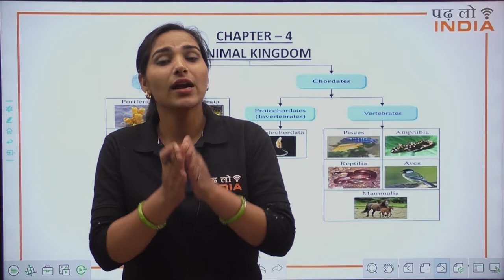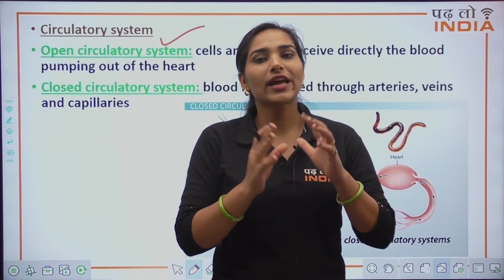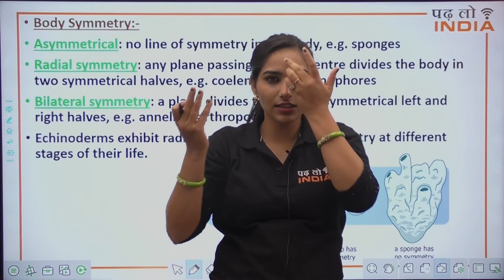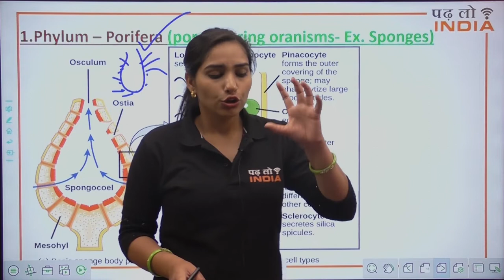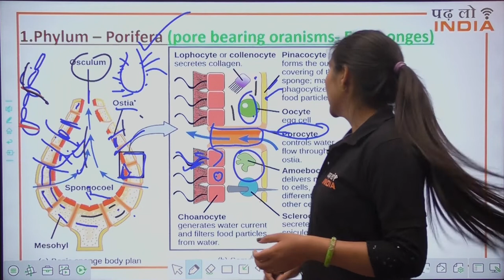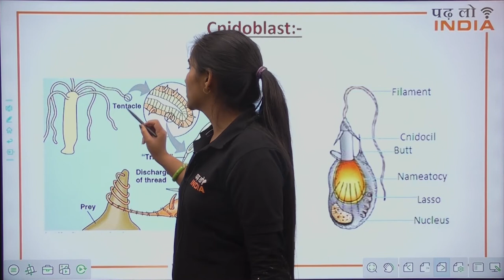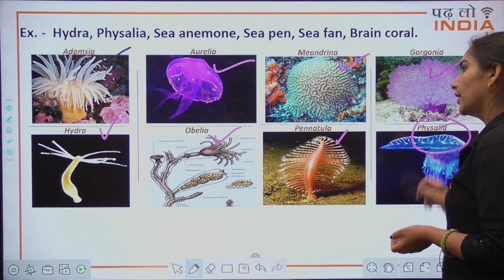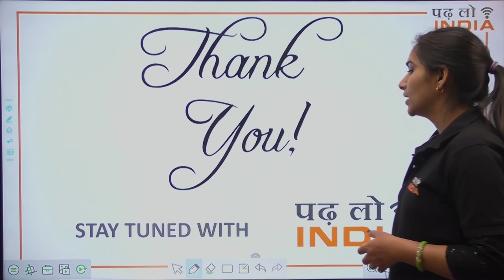Biology Animal Kingdom || For SSC CGL , CHSL , JEE, UPPSC ,NEET, RAILWAYS EXAMS || Important Topic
Biology Gk | जन्तु जगत का वर्गिकरण | Biology Quiz Questions Animal Kingdom | Animals and Birds Questions |
Gk Questions about animals with answers | Question on animals | Animals gk questions answers
Watch Ad Free Videos ( Completely FREE ) on Padhlo India App

Useful For: NCERT / CBSE / ICSE / UPSC / SSC / Olympiad / NTSE

Our Initiative is that all students in India get better Education and make India a 100% Educated country.

We Have Highly Educated Teachers for all subjects we Offer Education about all main Courses and we try to cover all syllabus in our Videos.

✔️Access to quality education anytime, anywhere Teach Online | At Home Learning | Classes Online | Padhlo India Online Classes | Online Coaching | online course